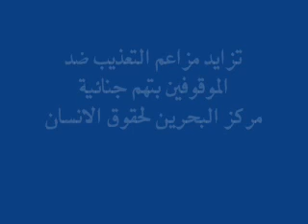Torture in Bahrain Bahrain Centre Human Rights